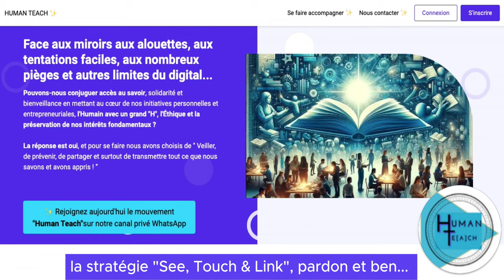Stratégie et formation - "See, Touch & Like" - Module 2 : "Action Now" avec Human Teach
2 projets sont à l'origine de cette chaîne Youtube :

1. Human Teach ✨

✨ 100 % des ressources de la plateforme Human Teach sont et seront toujours en accès libre !
(Expertise et conseil Growth Marketing, veille stratégique, top tools du jour, Tips, tutoriels, automations, IA.)

La plateforme Human Teach a pour raison d'être de favoriser le savoir.
Elle a pour mission d'encourager et de faciliter le partage et la solidarité au bénéfice des entrepreneurs, des artistes et des créateurs que nous sommes.

- Que vous souhaitiez mettre en lumière vos atouts, vos compétences, votre expertise voire vos offres et les partager avec notre communauté ?

- Que vous soyez en quête de nouvelles compétences technologiques et/ou stratégiques ?

"HUNMAN TEACH " est faite pour vous !

2. TOP-SENIOR (ONG) :

Top-Senior c'est le pari gagnant de "vieillir jeune le plus tard possible"